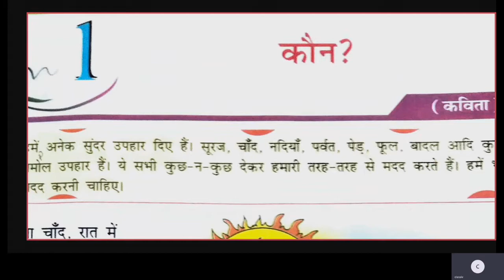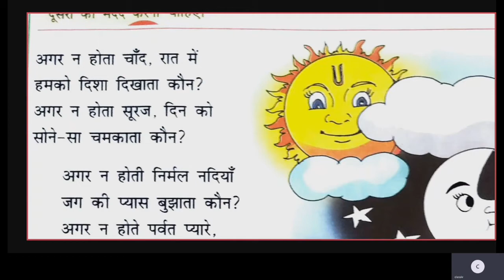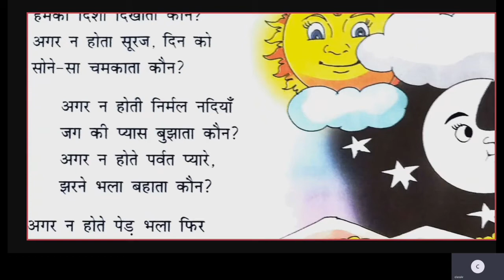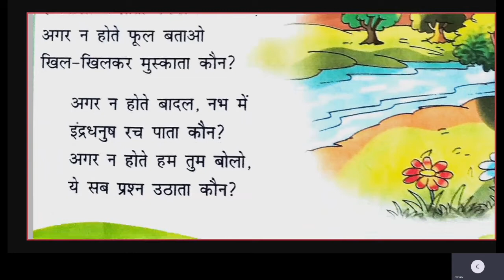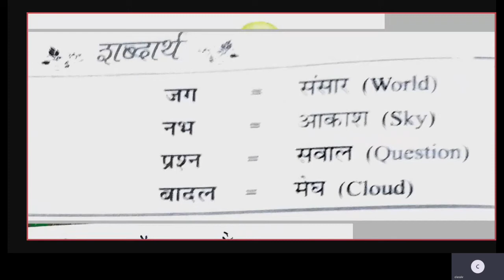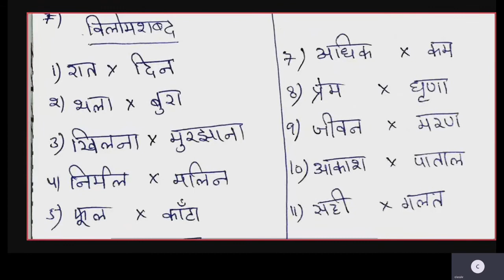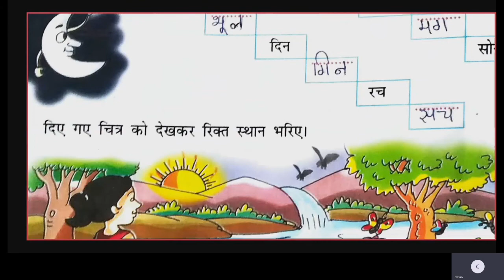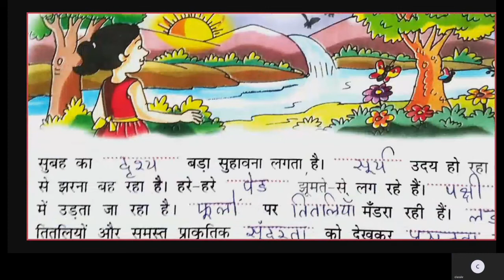Class IV Hindi I Lang | ST CLAIRE HIGH SCHOOL | Online Class | 30-09-2020